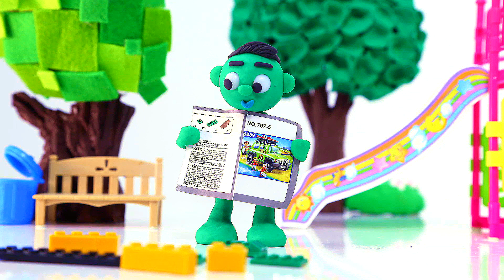HURRAY SUPERHERO BABY! Play Doh Stop Motion and Cartoons For Kids 💕 Superhero Babies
HURRAY SUPERHERO BABY! Play Doh Stop Motion and Cartoons For Kids 💕 Superhero Babies#Children love this amazing Superhero Babies Cartoons 💕💕💕Superheroes Cartoon for Kids